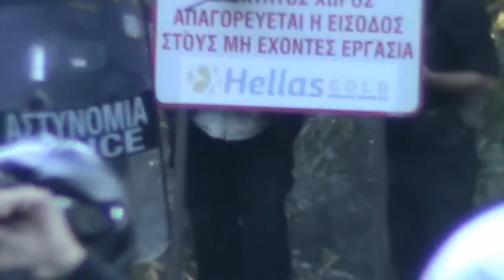ΓΥΝΑΙΚΕΣ ΑΠΕΝΑΝΤΙ ΣΤΑ ΜΑΤ, Σκουριές 21-10-2012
Ειρηνική διαμαρτυρία των γυναικών ενάντια στα μεταλλεία χρυσού της El Dorado Gold
και των ντόπιων υποτακτικών της.

Η ηγεσία της αστυνομίας -παρόλο που έχει καταγγελθεί από τον ίδιο τον συνδικαλιστικό της φορέα για την στάση που κρατά στο θέμα των μεταλλείων-, οπου εμφανίζεται να λειτουργεί ως ένας ιδιότυπος ιδιωτικός στρατός των Καναδών και των ΜπομπολοΚουτραίων δείχνει να θέλει να συνεχίσει να χρησιμοποιεί τους αστυνομικούς και τα ΜΑT ως "φιλιππινέζες΄΄  και "μπουλντόγκ'' της El Dorado Gold, αντί να τους''ρίξει'' στην μάχη εναντίον του εγκλήματος  που μαστίζει την κοινωνία.

Το τραγούδι του βίντεο είναι το ''φίλε ΜΑΤατζή" του Άκη ΦΙΛΙΟΥ